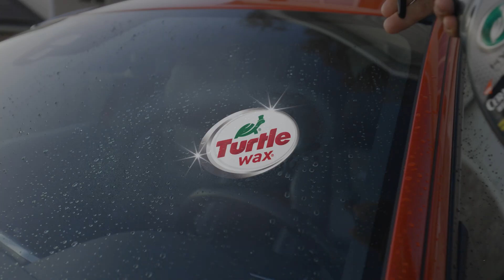TURTLE WAX CERAMIC WET WAX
Turtle Wax Hybrid Solutions Ceramic Wet Wax sprayas på blöt bil och torkas av utan flammighet. Den accelererar torktiden, motverkar vattenfläckar & sparar tid. Med sina syntetiska vax polymerer, ökar djup, klarhet & glans i lacken. De superhydrofobiska SiO2 polymerer i en unik blandning ger omedelbar pärleffekt och ytskydd i månader!

PRODUKTEGENSKAPER:
1. Tvätta bilen och skölj av. SKAKA FLASKAN VÄL.
2. Spraya på blöt yta, 2 spray applikationer räcker per yta/panel.
3. Torka av och polera i ett steg med en ren microfiberduk